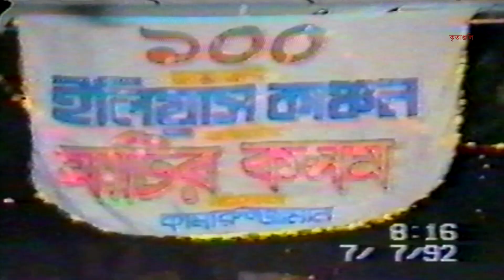স্ত্রী জাহানারা কাঞ্চনের সঙ্গে সবশেষ অনুষ্ঠানে ইলিয়াস কাঞ্চন | Illias kanchan | Kritanjoli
১৯৯২ সালে ঢাকা ক্লাবে আয়োজিত অনুষ্ঠানে স্ত্রী সন্তান ও সহকর্মীদের সাথে সবার প্রিয় অভিনেতা ইলিয়াস কাঞ্চন। দুর্লভ এই ভিডিওটি জনপ্রিয় নায়ক ইলিয়াস কাঞ্চনের ভক্ত, কৃতাঞ্জলির দর্শকের জন্য প্রকাশ করা হলো।
Kritanjoli is a Bangladeshi Film Production Company. The company was founded in 1997 by Bangladeshi Legendary Actor Sm Aslam Talukdar Manna. It is a producer, distributor Film Production House.

***ANTI-PIRACY WARNING***
This content is Copyright to Kritanjoli. Legal action will be taken against those who violate the copyright of the following material presented.